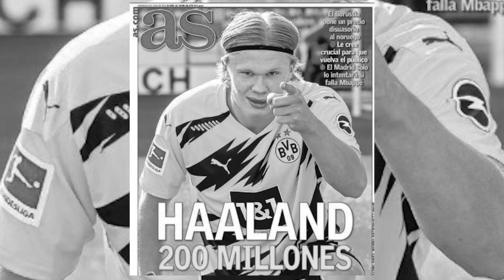¡SE PUEDE! | AS DESVELA EL PRECIO EN EL QUE EL BORUSSIA HA TASADO A HAALAND